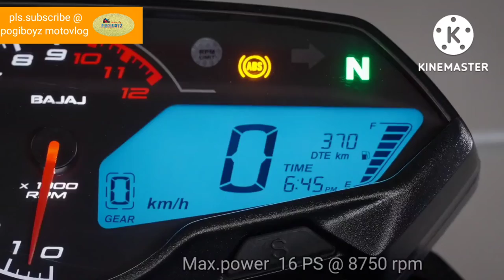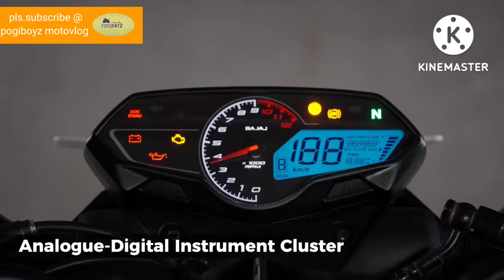Pulsar N160 2022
2022 Bajaj Pulsar N160 ang sobrang gwapo pogiboyz
credit to the video owner